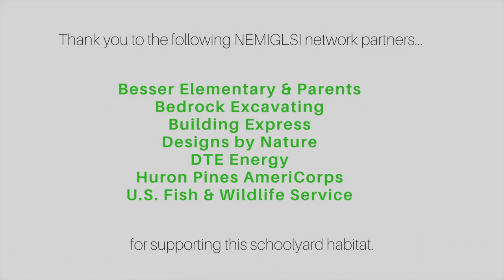Besser Elementary Schoolyard Habitat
3rd, 4th and 5th graders at Besser Elementary were hard at work as they planted a native pollinator garden in front of their school. The students learned the importance of native pollinators, how they attract bumblebees and butterflies that pollinate essential plants in our local ecosystems. These native plant varieties are also conditioned for our northeast Michigan climate, and have deep root systems that can handle sandy soil. This schoolyard habitat sits right in front of Besser Elementary, be sure to check it out next time you're there!